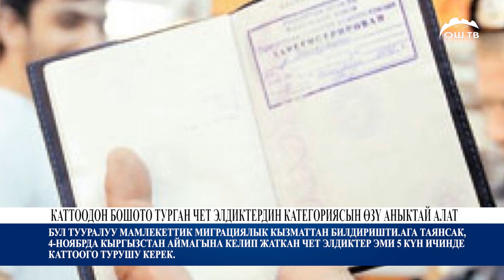КЫРГЫЗДАР ЖАСАГАН ЖУМШАК ОЮНЧУКТАР ЯПОНИЯ, КОРЕЯГА ЭКСПОРТТОЛОТ